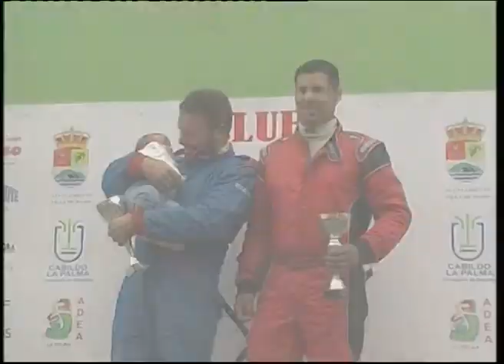SLALOM ADEA LA PALMA JULIO 2014 KRONOMETRO CERO 4 AGOSTO 2014